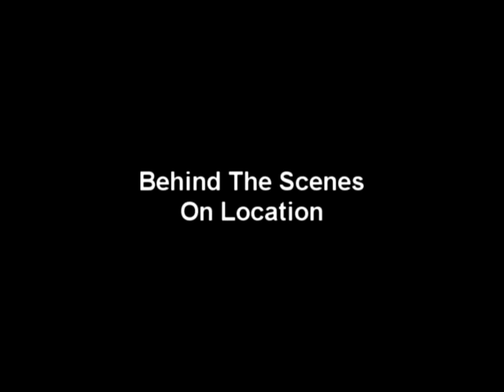Plein Air Painting - Behind The Scenes Of TV Show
- FREE 'Learn To Paint' DVD - Plein Air Painting TV is a new TV show for all plein air painters and artists alike who love plein air painting. This video gives you a sneek preview of the behind the scenes and the making of Plein Air Painting TV.